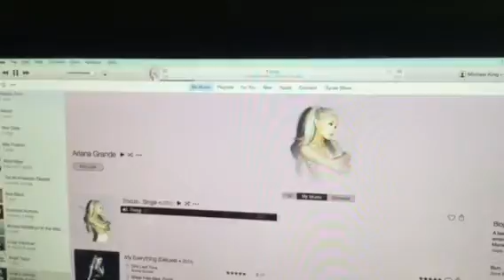The Riley King Radio Show